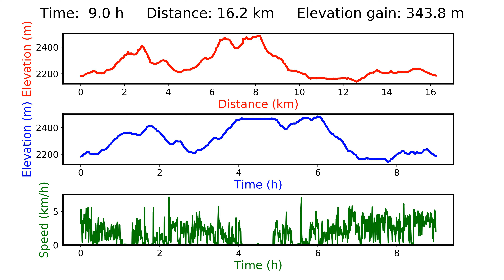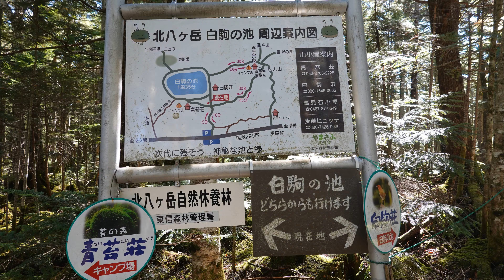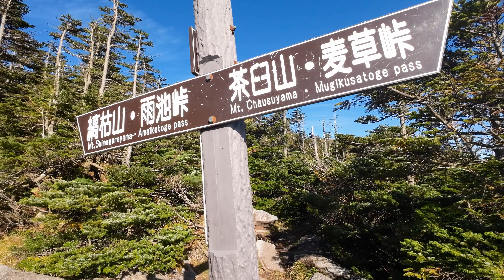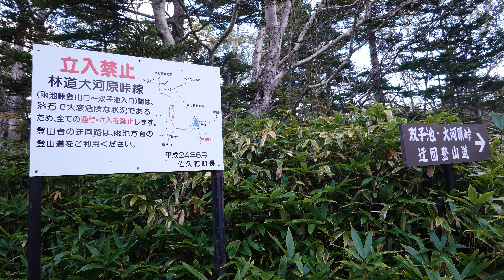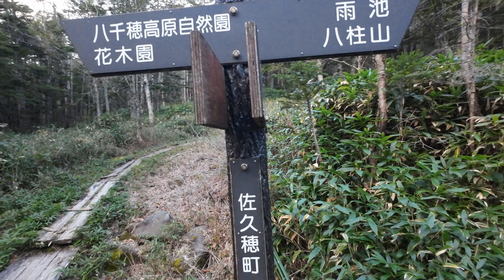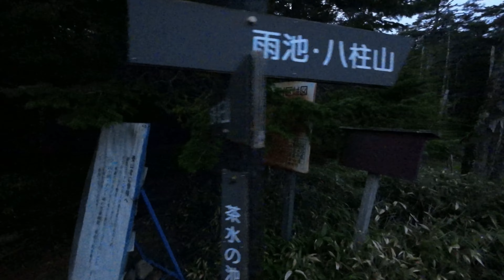北八ヶ岳：白駒池～高見石小屋～高見石～丸山～茶水の池～茶臼山～縞枯山～雨池峠～雨池 Shirakomaike～Takamiishi～Chausu～Amaike GPS地図付 2022/9 [4K]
北八ヶ岳：白駒池～高見石小屋～高見石～丸山～茶水の池～茶臼山～縞枯山～雨池峠～雨池 Shirakomaike～Takamiishi～Maruyama～Chausu～Shimakare～Amaike GPS地図付 2022/9 [4K]
Shot mostly with DJI Osmo Action 3 (OA3). Firmware: 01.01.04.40
Pictures and still video clips are from Sony RX100m7
1st, 2nd and 3rd timelapses taken with OA3, DJI Pocket 2 and Sony RX100m7, respectively.